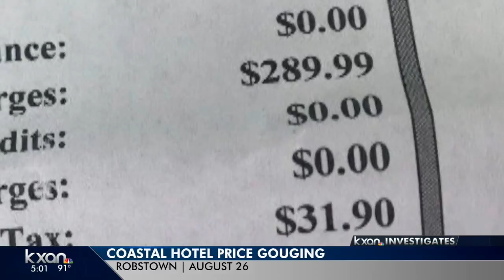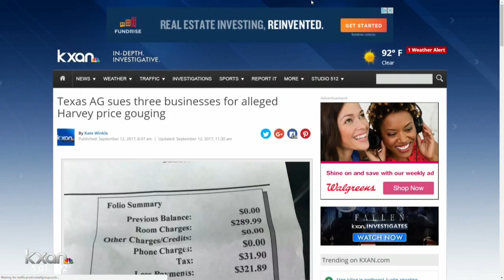Texas AG sues three businesses for alleged Harvey price gouging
Under Texas law, vendors cannot charge excessively for necessities such as food, water, clothing or fuel.